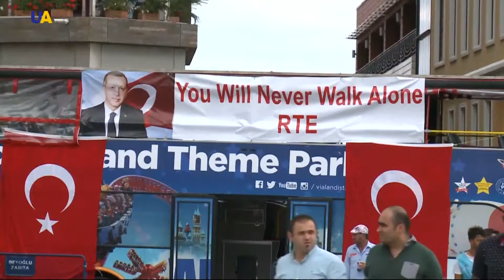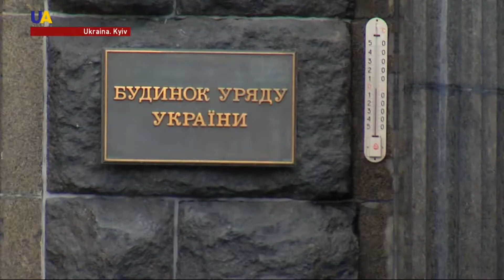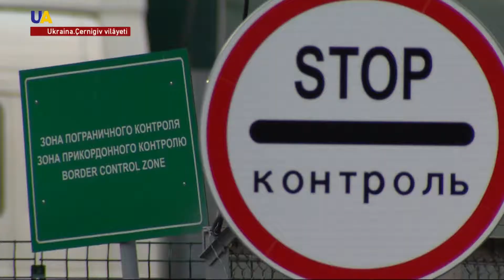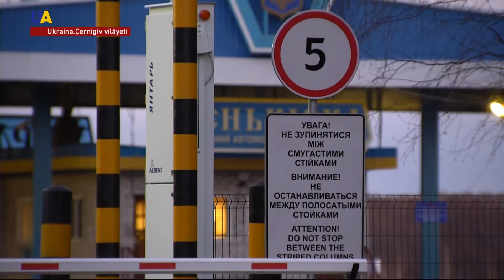UA TV HABERLER 18.04.2017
HABERLER